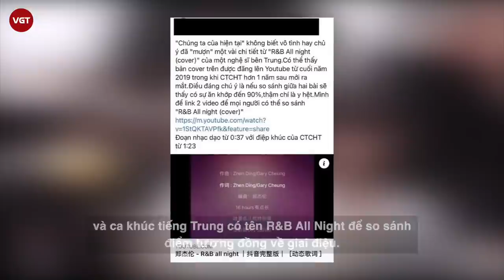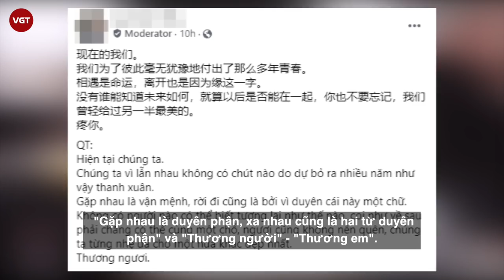"Chúng Ta Của Hiện Tại" của Sơn Tùng M-TP dính nghi vấn đạo ca khúc tiếng Trung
Tưởng chừng như drama tình cảm giữa Sơn Tùng M-TP và Thiều Bảo Trâm đã là đỉnh điểm ồn ào trong sự nghiệp của giọng ca Hãy Trao Cho Anh ở thời điểm hiện tại thì mới đây, cộng đồng mạng tiếp tục xôn xao về nghi vấn đạo nhạc. Theo đó, một bài đăng trên mạng xã hội đã đăng tải 2 ca khúc Chúng Ta Của Hiện Tại của Sơn Tùng M-TP và ca khúc tiếng Trung có tên R&B All Night để so sánh điểm tương đồng về giai điệu.
Cụ thể hơn, ở đoạn nhạc từ phút 5:38 trong ca khúc Chúng Ta Của Hiện Tại, giai điệu nhạc nền được cho là giống đến 90% ca khúc tiếng Trung R&B All Night ở phút 0:37. Đáng nói, ca khúc tiếng Trung này đã được đăng tải từ ngày 29/12/2019, trong khi đó, Chúng Ta Của Hiện Tại của Sơn Tùng M-TP lại được phát hành sau đó 1 năm (20/12/2020).